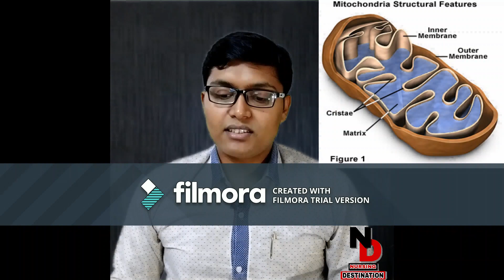Human Body ( मानवी शरीर ) Anatomy A.N.M. First Year Part :- 02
Human Body (मानवी शरीर ) Anatomy A.N.M. 1st Year Part :- 01
.Topic.
 1. Structure of Cell
 2.Cell Membrane
 3.Function of The Cell Membrane
 4.Cytoplasm
 5.Cell :- Mitochondria
               Function of Mitochondria
               Golgi Apparatus
               Centrosome
 6.Function of Cytoplasm
 7.Nucleus
    Function of Nucleus
 8.Characteristics of cell
On Nursing Destination channel you will find Educational Videos, Nursing college Advice, tons of Motivational content, and much more. I want to build a Legacy in the Nursing community by motivating and inspiring each and every one of you to be the very BEST. Don't just survive .THRIVE!